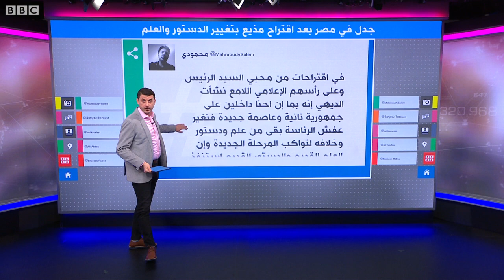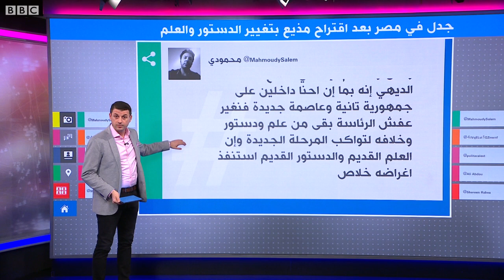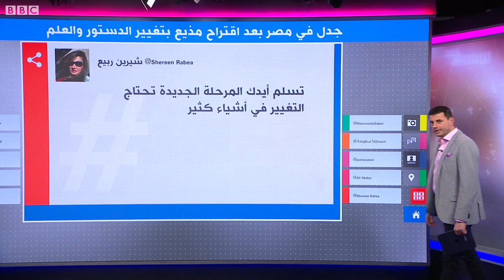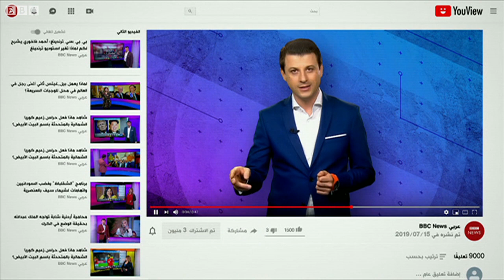إعلامي مصري يدعو إلى دستور جديد وتغيير علم البلاد ليلائم ”الجمهورية الجديدة“..ما رأيكم؟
إعلامي مصري يدعو إلى دستور جديد وتغيير علم البلاد
المذيع المصري نشأت الديهي يثير جدلا بعد اقتراحه بكتابة دستور جديد وتغيير العلم ليتناسب مع "الجمهورية الجديدة"